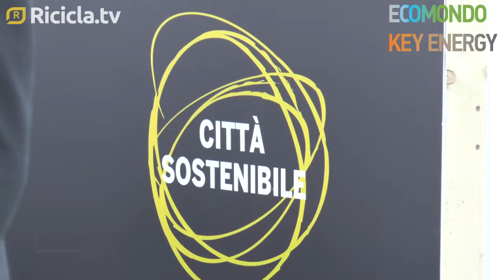Ecomondo 2017 - Circular and Smart Cities: l'innovazione al servizio della sostenibilità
Una platea internazionale per proporre la sfida dell'innovazione sostenibile sul fronte delle infrastrutture, dei servizi e della mobilità. Nella cornice di Ecomondo 2017 si è tenuto l'evento "Circular & Smart Cities", incontro dedicato allo sviluppo ed all'applicazione dei principi della Circular Economy all'ambito urbano. Internet of Things e Big Data al servizio di cittadini e pubbliche amministrazioni: una sinergia possibile solo con la convergenza d'intenti tra le aziende che lavorano nel territorio e le Pubbliche Amministrazioni che lo amministrano. Tra esperienze nazionali ed internazionali, il confronto ha fatto emergere i percorsi più adatti per rendere le nostre città sempre più smart e sempre più sostenibili. Le interviste a Pauline Russo Cutter, sindaco di San Leandro, California, e del fondatore del progetto GCTC, il supercluster di servizi di rete per acqua, rifiuti ed energia della cittadina californiana, Derick Lee.